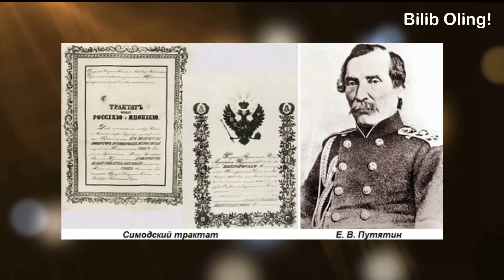Нега Россия Япон Оролларини Қайтариб Бермаяпти? Русс-Япон Можароси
Канал ривожи учун моддий жиҳатдан ихтиёрий қўллаб-қувватланг
👉Uzcard 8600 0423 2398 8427 (X.Z)

Япон Ерлари Россия Таркибига Қандай Кириб Қолган Эди? Япония Ҳудудларини Талаб Қилмоқда...